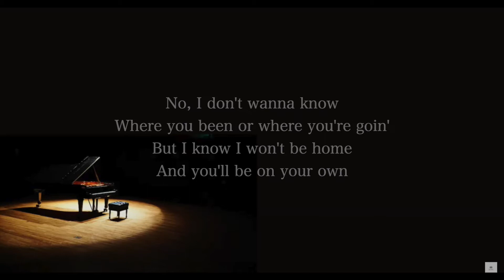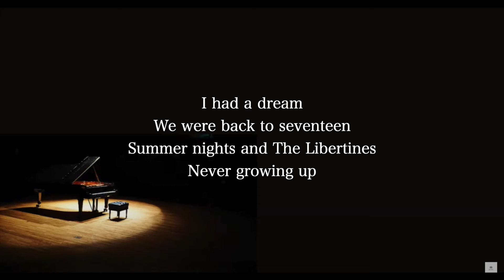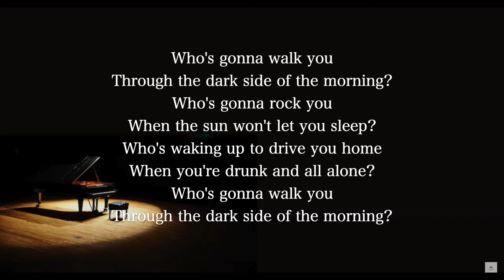【Piano Karaoke Instrumental】It Ain't Me / Kygo, Selena Gomez【Lower Key】